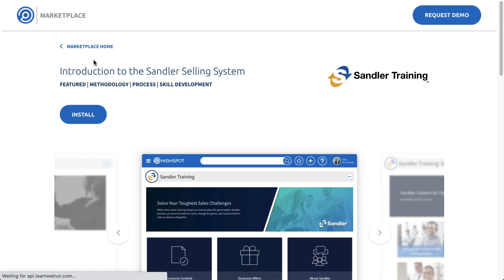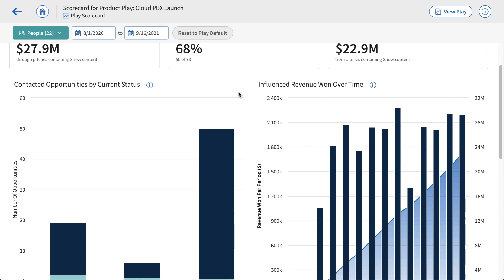Highspot in Action | Highspot Marketplace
With the Highspot Marketplace, bring industry-leading methodology, training, and best practices to the enablement platform that reps love. Integrate professional expertise in your reps’ workflows to maximize adoption and drive sustained revenue impact.